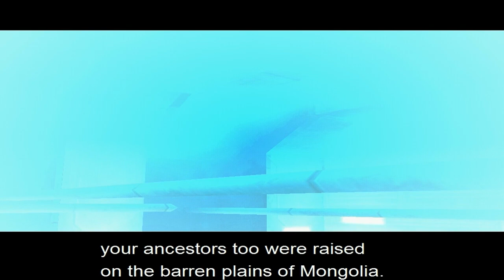Englishplays: Metal Gear Solid (part seven)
Hey guys, welcome to another Englishplays. For todays playthrough I'm bringing you another episode of 'Metal Gear Solid'. MGS in an action stealth game that was developed by Konami. I remember playing this when I was younger and really enjoying it, so I hope you guys dig it.
Keep checking back for more gameplay videos.

Konami owns Metal gear solid, I claim no ownership over it or any of the characters or materiel in this video other than my voice.